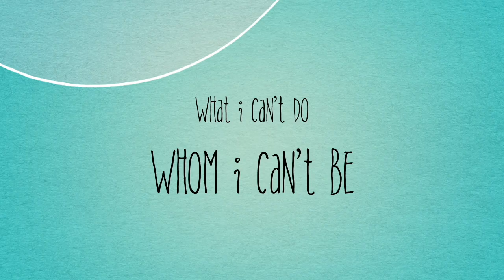Why I love Visions In Education 2015 - Catherine Regalario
These videos are of the top five finalists competing in Visions In Education's video contest. Vote for the video you like by pressing the thumbs up button. The thumbs down will not count.